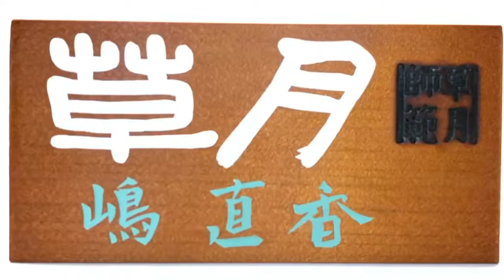どうだんつつじをいける。No.425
花材　どうだんつつじ　ばいかうつぎ　芍薬　トルコキキョウ　丹頂アリアム

花器　陶器花器

嶋直香ブロモーション動画　撮影編集川井征人